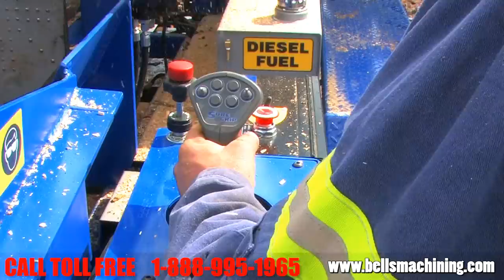4000 SERIES Firewood Processor - Bells Machining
This is one of the 4000 (Circular Saw) Firewood Processors from Bells Machining.
60hp CAT Diesel Engine
30 ton 5" Splitter Cylinder
Adjustable Splitter Head
Auto Cycle Splitter
Auto Hydraulic Chainsaw
404 Pitch Harvester Chain
Air Compressor
Single Joystick Control
2 Strand Hydraulic Live Deck
Clean out Grate
Suspension Seat
Operators Stand
7000 lbs Axle with Brakes
Cuts 22" Diameter
Logs up to20′
8' Live Deck
Splitter Cycle time 4 Seconds
40 Gallon Hydraulic Tank
Up to 3 Cords of hardwood per hour (128 cubic feet) with barsaw, circular saw cuts up to 4 cords per hour
In feed Log Trough 14'
Weight 6800 Lbs
OPTIONS

40″ Circular Saw
Heated Operators Cab
16', 24', 32' Conveyors
6 Way Splitter Wedge
8 Way Splitter Wedge
Extra Live Deck Leg

The Bells 4000 Series firewood processor is built with the same durability and end user efficiency as the 6000 series firewood processor, with less overhead cost. Production can be estimated at 4 full cord per hour with minimal effort. With a 22″ diameter capacity and 20′ log length, you can be sure that this machine will take anything in your woodpile.

All of the controls on the 4000 series firewood processor can be operated with one hand on our custom joystick. Fingertip controls give ergonomic operation to maximize user efficiency. All of the operator functions including the live deck, adjustable splitter wedge, output conveyor with reverse and hydraulic lift, saw/grab arm/log stop assembly, splitter, and infeed conveyor are on the joystick. With a comfortable operator seat you can be sure that there will be no more sore backs at the end of the day.

All aspects of our firewood processors result in less effort. With an aggressive tooth on our infeed conveyor, almost nothing will stop a log from progressing to the saw. Our live deck is raised substantially, meaning logs will enter the infeed trough with ease. Eliminating log pile ups and the necessity of a cant hook.

An adjustable hydraulic log stop gives perfect length wood from 12-20 inches first time every time. Automatic retraction eliminates bar jams while giving your customers a block that is always a consistent length, without the chance of operator error.

A folding engine cover keeps a 60hp CAT Turbo Diesel out of the weather while still retaining servicablility.
Category
Science & Technology
Licence